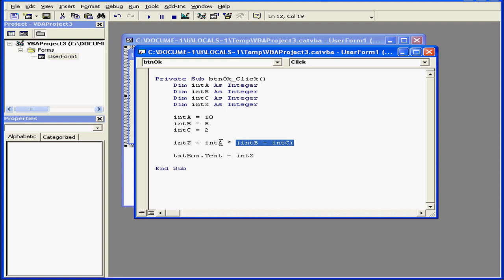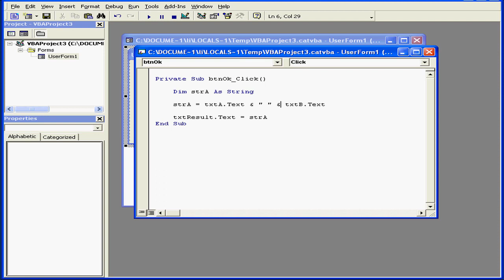02-10 CATIA v5 TUTORIAL Macro: ( Expressions Math Operators )